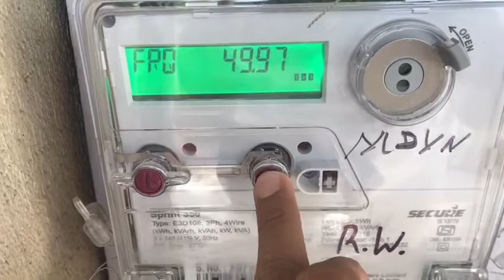Solar net metre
Solar net metre Mein import export reading dekhne ka tarika